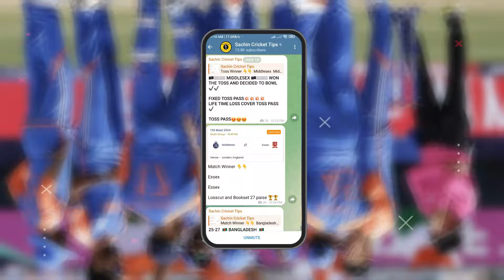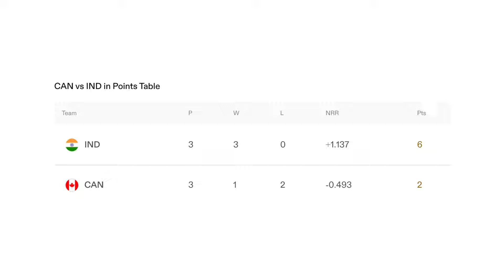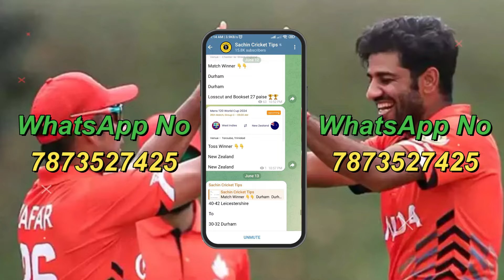INDIA VS CANADA MATCH PREDICTION , WORLD CUP TODAY MATCH INDIA VS CANADA MATCH PREDICTION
VIDEO FIRST COMMENT

SACHIN CRICKET TIPS IS ONE OF THE BEST PLATFORM TO PROVIDE BEST AND LATEST INFORMATION & UPDATE ABOUT CRICKET 👇
SESSION TIPS
DREAM11 TEAM
TEAMS PREVIEW
PITCH REPORT
MATCH REPORT

Search Keyword...

IPL 2024 league
Indianpremierleaguematchprediction
iplmatchprediction
ipl prediction 2024
whowillwintodayiplmatch
IPL 2024 kaun jeetega
matchprediction
matchpredictin2024
todaymatchprediction
todaymatchprediction2024
todaymatchwinnerinIPL
todaymatchwinnerprediction
todayIPLlmatch
IPL2024winner
cricketprediction
mumbaiindiansplaying11
delhi capitals playing11
chennai Super Kings playing11
Rajasthan Royals playing11

IPL 2024 Pitchreport
pitchreportsIPL
Indian premier league analysis
ipl league records
iplplaying11
iplmatchwinner
ipl 2024 todaymatchprediction
todaymatchwinnerprediction
todaymatchlivescore
todaymatchwinnerprediction
aaj women match kaun jeetega
aaj IPL match Winner Kaun Hoga

indian premier league 2024 prediction , ipl Prediction , IPL 2024 Prediction,